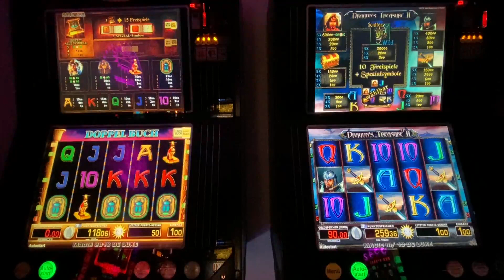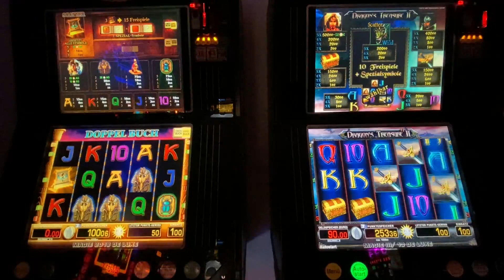🔥😁merkurmagie Spielautomat 👍Dragons Treasure 2 und Doppelbuch Nice Win Zocken Casino Spielothek🔥🤣👈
🔥🤣Hallo Spielofans, sehr schönes Gewinnvideo von Drache 2. Der Doppelbuch darf auch mir machen. Alles auf 1 Euro Fach. Viel Spaß Leute. VG😊👌💪